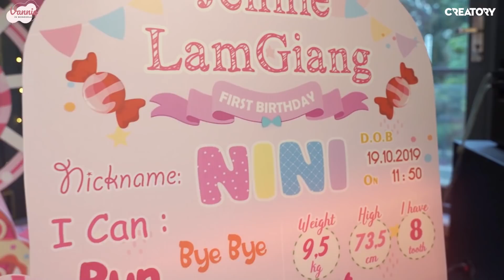NI VÀ NHỮNG CỘT MỐC ĐÁNG NHỚ TRONG 1 NĂM QUA | MOM STORIES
Sau một năm thì Ni Ni đã trải qua những cột mốc đáng nhớ nào??? Mọi người cùng xem với Vannie nhé

NHỮNG CỘT MỐC ĐÁNG NHỚ CỦA NI NI TRONG 1 NĂM QUA | MOM STORIES